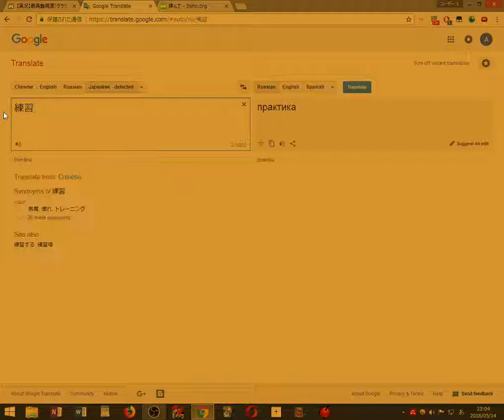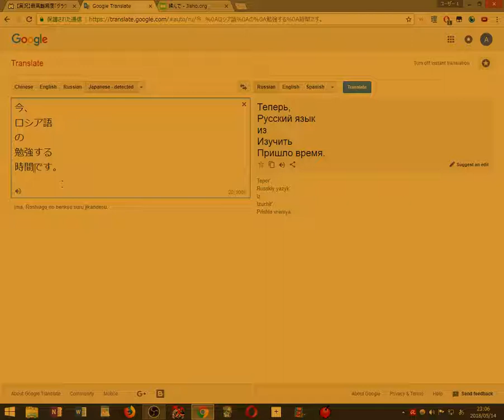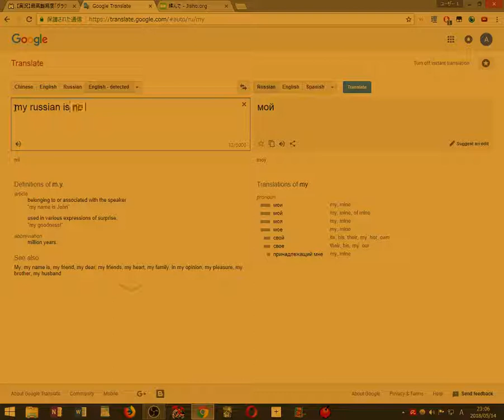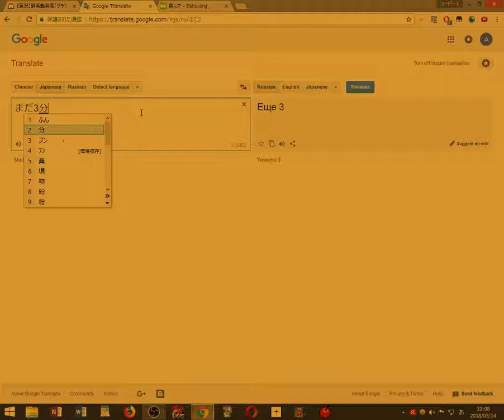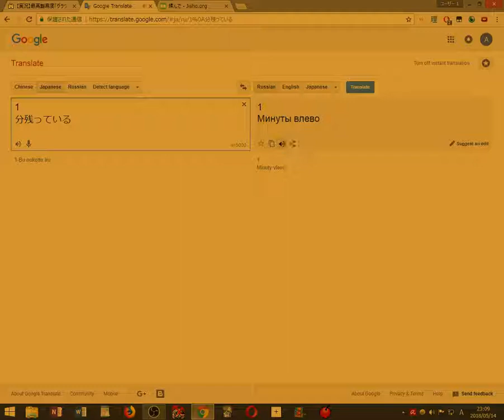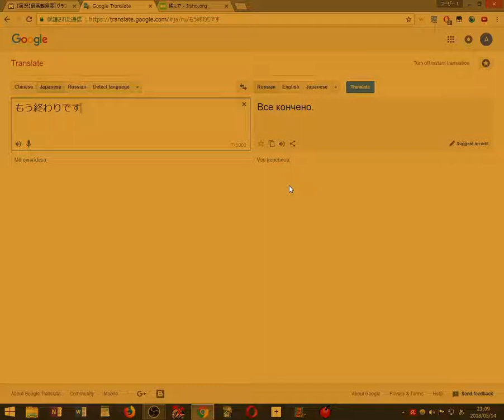Russian Speaking Practice2018 05 14 23 04 22